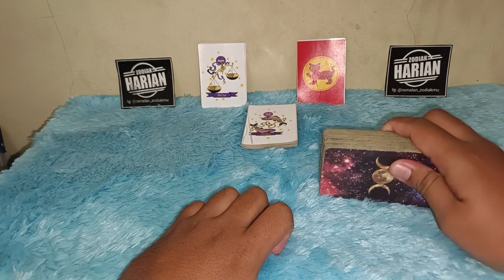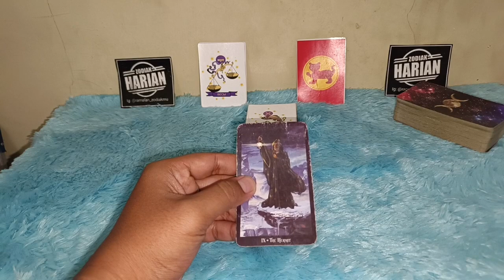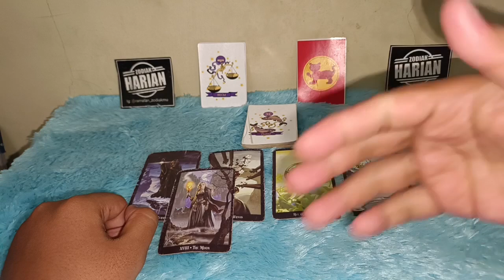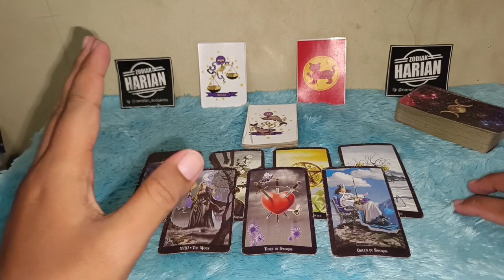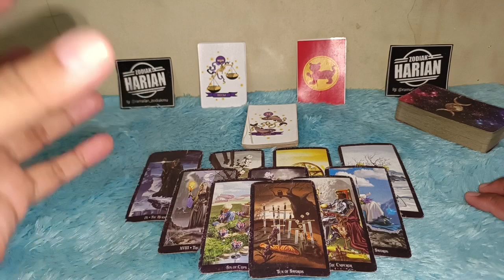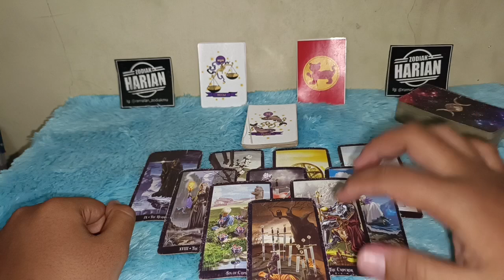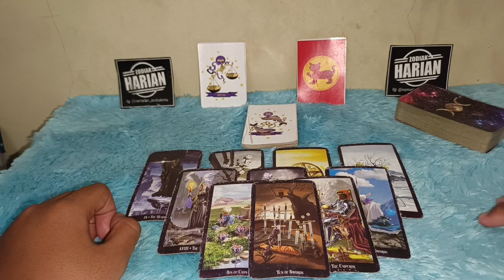KABAR BAIK UNTUKMU ZODIAK PISCES BULAN OKTOBER 2022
Kabar baik untukmu zodiak Pisces bulan Oktober 2022 ramalan pisces bulan ini bakal lunas semua hutang alhamdulillah

Urutan 12 Zodiak Beserta Tanggal dan Bulan Lahir:

1. Capricorn (22 Desember - 19 Januari)
2. Aquarius (20 Januari - 18 Februari)
3. Pisces (19 Februari - 20 Maret)
4. Aries (21 Maret - 19 April)
5. Taurus (20 April - 20 Mei)
6. Gemini (21 Mei - 20 Juni)
7. Cancer (21 Juni - 22 Juli)
8. Leo (23 Juli - 22 Agustus)
9. Virgo (23 Agustus - 22 September)
10. Libra (23 September - 22 Oktober)
11. Scorpio (23 Oktober - 21 November)
12. Sagittarius (22 November - 21 Desember)

Dapatkan Layanan Zodiak Harian :

1. Konsultasi
2. Astrology Ramalan Zodiak
3. Ramalan Garis Tangan
4. Pendalaman Sifat Dan Karakter
5. Ramalan Shio Bulanan Dan Tahunan